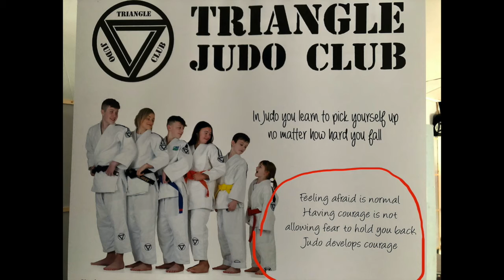Story Week 8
Week 8 of the Corona Virus lock down.   This week's story for young kids from Gary.